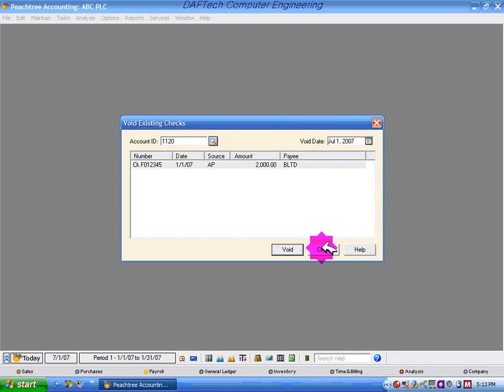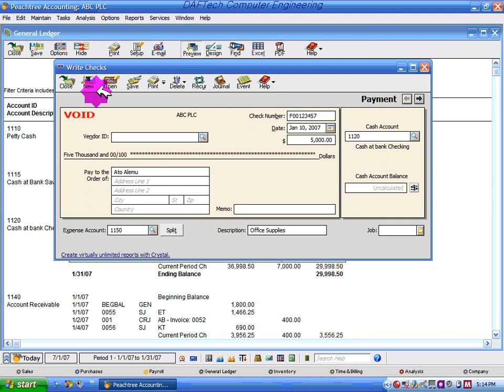Peachtree Accounting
EducationSmart Invoicing, Expense Tracking & Insights. Join 7 million small businesses. QuickBooks Smart Business Tools. Join 7 million businesses using Quickbooks. Create simple invoices. Cloud accounting software. Seamless data migration. Access anywhere, anytime. Loads of apps & add-ons.